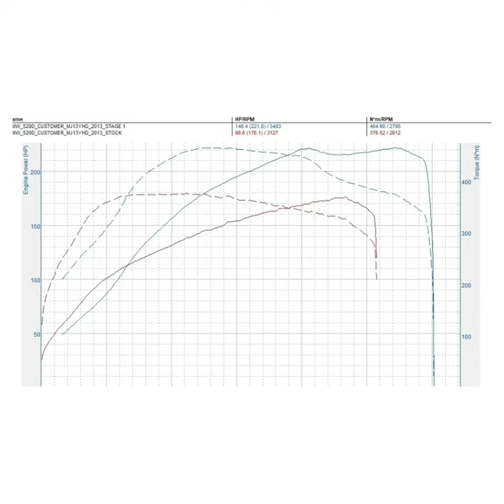BMW 520D in today for a custom stage one remap and dyno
Going from 176BHP and 376NM torque
Going to 221BHP and 464NM torque